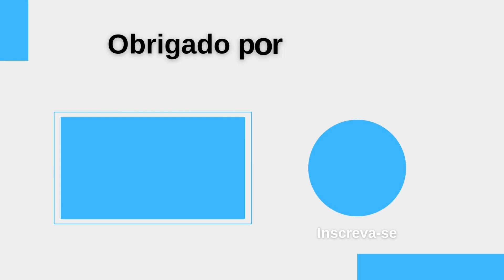VEJA GRANDES ATRIZES DO BRASIL E SEU ANTES E DEPOIS.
Conquiste o corpo dos seus sonhos
Confiamos tanto em nossa fórmula que disponibilizamos uma AMOSTRA GRÁTIS

Oi pessoal sejam todos muito bem vindos ao canal e sobre o universo da teledramaturgia. Falamos semanalmente alguma história, curiosidade tudo voltado para universo novelístico, falamos um pouco de artistas que foram sucesso na televisão brasileira. Serão histórias para vocês relembrarem, e também que irão te entreter em momentos de descanso. Buscamos e verificamos a veracidade das informações para NUNCA  compartilhar com vocês FAKE NEWS. Por isso, fazemos questão de colocar a fonte de onde extraímos a matéria e colocamos os devidos créditos para quem  escreveu e também publicou.

0:18- Bruna Lombardi.
0:25- Maitê Proença.
0:32- Maria Padilha.
0:39- Paula Burlamaqui.
0:46- Louise Cardoso.
0:53- Suzy Rêgo.
1:00- Renata Sorrah.
1:07- Malu Mader.
1:14- Cláudia Abreu.
1:21- Regina Duarte.
1:28- Débora Evelyn.
1:35- Maria Zilda Bethlem.
1:42- Susana Vieira.
1:50- Natália do Valle.
1:56- Nathália Timberg.
2:03- Laura Cardoso.
2:10- Cládia Raia.
2:18- Arlete Salles.
2:24- Ísis de Oliveira.
2:31- Fernanda Montenegro.
2:38- Elisabeth Savalla.
2:45- Aracy Balabanian.
2:52- Débora BLoch.